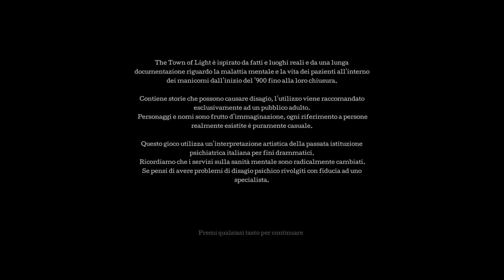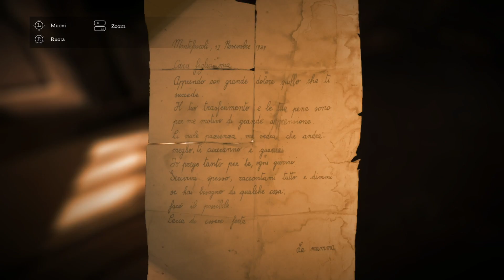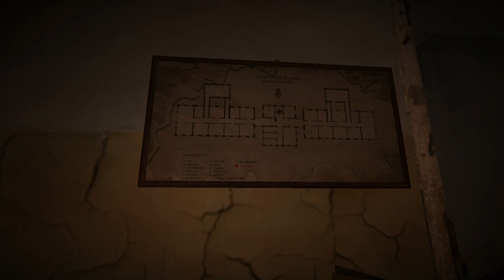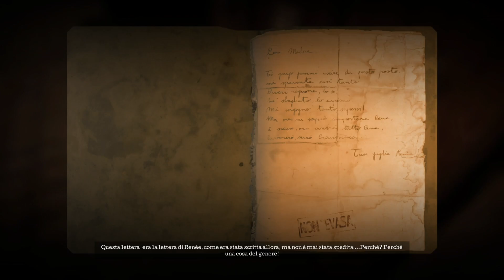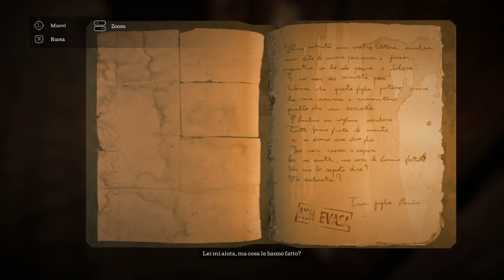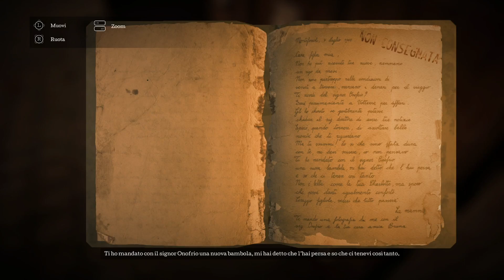The Town of light - Capitolo 9 - xbox one - italiano